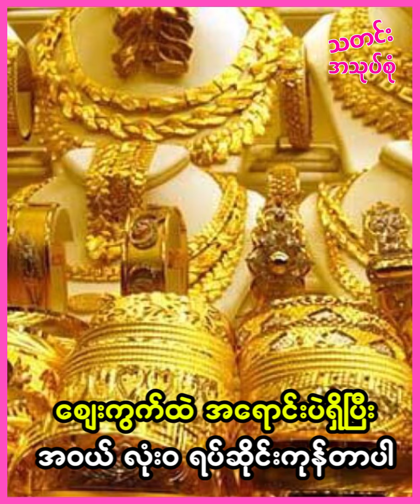ရွှေဈေးကွက်ကို စစ်တပ်က ဝင်ထိန်း ရွှေဈေးနှုန်းတွေ ဘာဆက်ဖြစ်လာမလဲ